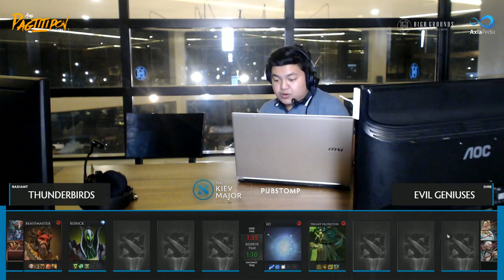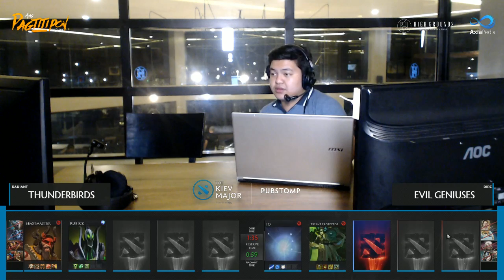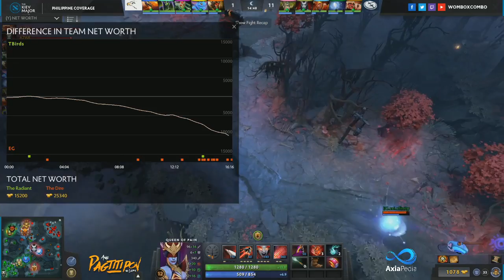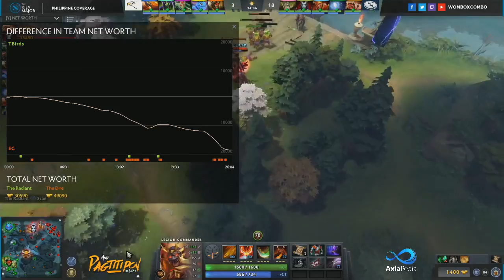EG vs thunderbirds Kiev major Main event Game 2